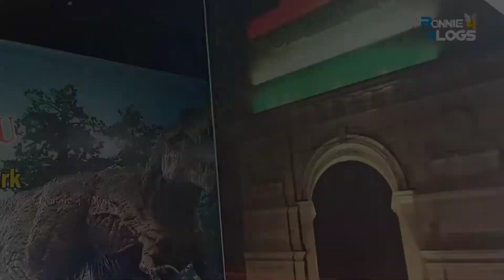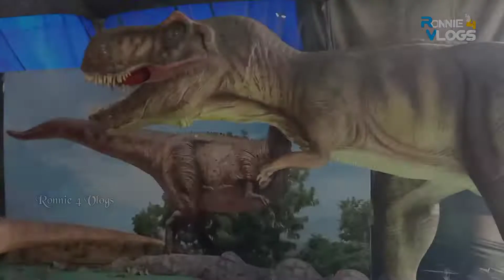डायनासोर Park | एकदम असली कि तरह 🦖 4D Moment करते है 😯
Hello Guys !
हैलो दोस्तों मेरी दुनिया Ronnie4Vlogs में आप सभी का स्वागत है |
My Name is 🌈 Ronnie ✓
I'm Share My Real Life Journey.

I'm Just Start My Youtube Journey For Your Love n Support. In This Channel M Provide My Best Effered I'm Upload All My Life journey and Beautiful Places Tourist Place,Village, City Much More !

🧡Thankyou🧡

आप सभी अपना प्यार बनाएं रखें !

Also Connected On 👇🏻

Your Query :-

Bina Chehra Dikhaye Vlog Kese Bnaye
bina chehra dikhaye blog kese bnani
bina chhre dikhaye blog kesi bani
Bina chahra dikhaye vlog kese bnaye
Bina chahra dikhye vlog kse bnaye
Bina chahra dikhe vlog ksi bnaye
Without Face Block kese bnaye
without face blog kese bnaye
without face vlog kese bnaye
bina face block kese bnaye
bina face vlog kese bnaye
How to make vlog without face show
how to make vlog no face
how to make vlog no face show
Without Face Vlog कैसे बनाएं
top without face vlog
best vlog without face
bina chehre ka vlog
bina chhra vlog
bina chehre ke vlog kese bnaye
bina muh ke blog
bina muh dikhaye vlog kese bnaye
bina muh ke vlog kese bnau
bina chaehre ke blog kese bnau
buna chhre ke vlog kese bnau
sabse acha vlog konsa
sabse best blog
sabse best vlogs
vlog channel without face
vlog ka channel jisme muh nahi dikhaya
vlog channel bina face vlog wala
bina face ka vlog channel
bina face dikhaye vlog
बिना चेहरा दिखाए Vlog कैसे बनाएं ?
No Face Viral Vlog
No Face Vlog
Without Face Vlogs
How To Make Without face vlogs
vlog viral kese kare
vlog viral kese hoga
bina chahra dikhaye vlog
bina chehra dikhaye vlog viral
top no face vlog
vlog bnana sikhe
vlog kese bnaye
vlog kese bnega
vlog kese bnega
vlog_kese_bnega
vlog without face
top vlog without face
acha vlog without face kese bmaye
best vlog kese bmaye
vlog kese viral kare
r4v
R4V
Ronnie4V
R 4 V
without face blogs kese banaye
without face blog kese banaye
without showing face vlog
without showing face blog kese bnaye